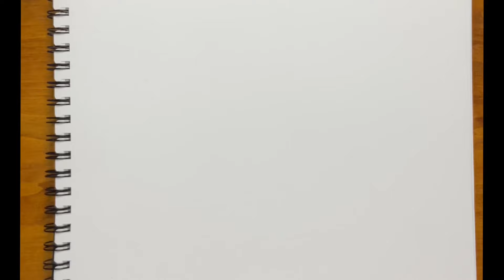How to draw a mountain, long lesson